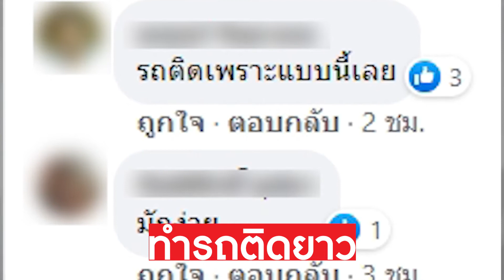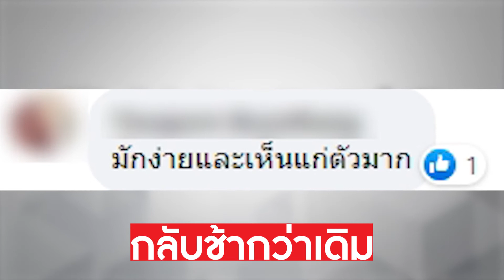ผมรีบให้ผมไปก่อน “จุดจบสายสวนเลน” ใครที่ชอบขับรถสวนเลนไม่เคารพกฎจราจร เรื่องนี้เป็นอุทาหรณ์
ถูกวิจารณ์กันมากในโลกโซเชียลสำหรับการขับรถสวนเลนโดยเฉพาะเรื่องนี้เกิดขึ้นที่ดอยตุงรถกระบะขับสวนเลนเพื่อที่จะแซงรถคันอื่นแต่พลาดอย่างหนักไปชมเหตุการณ์นี้ว่าเกิดอะไรขึ้น

อ่านข่าวที่เกี่ยวข้อง